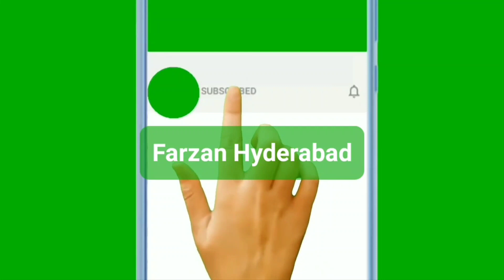SIO Telangana conference | Childrens Session | 22 Oct 2022 | Few highlights, MLA Jafer husain speech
children Session
22nd October 2022
Please Follow  on Social Media ,